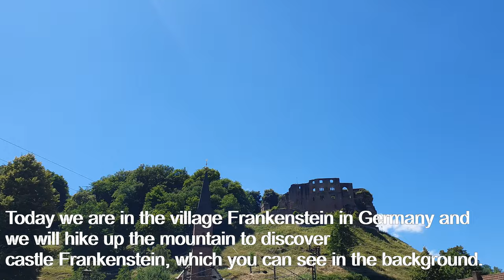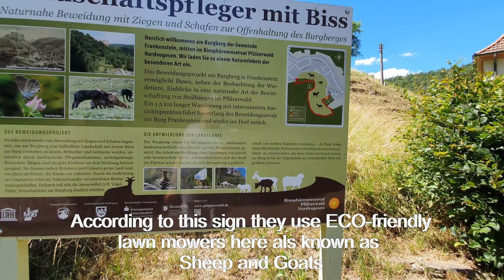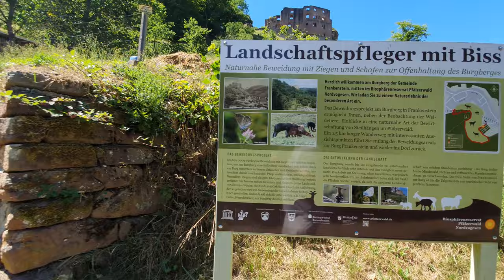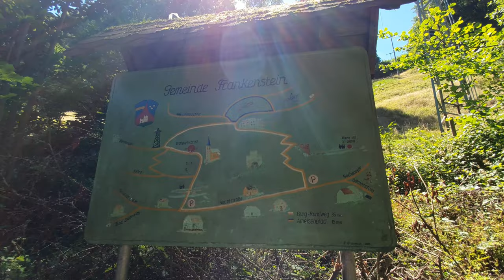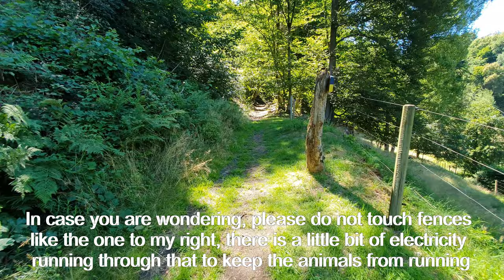Inside Frankenstein Castle near Kaiserslautern in Germany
In this video, we explore the legendary Frankenstein Castle near Kaiserslautern and uncover the truth behind the many myths and stories surrounding it. Was it the inspiration for Mary Shelley's famous novel, or does its history hold even more intriguing secrets? We take a closer look at the Frankenstein castle real-life history and separate fact from fiction. Join us as we delve into the mysteries and legends of Frankenstein Castle and discover the fascinating truth behind one of Germany's most famous landmarks..

Video editing software: VSDC Video Editor Pro Edition v7.1